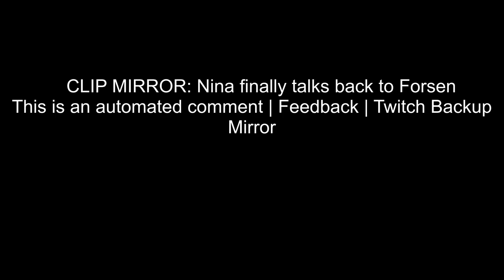Nina finally talks back to Forsen (Forsen)